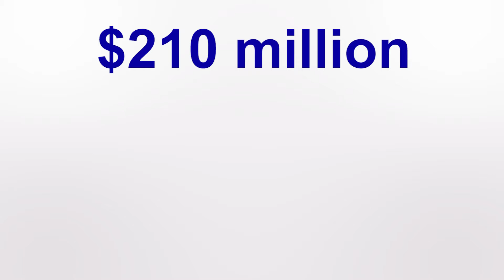Build Our Future BA: The 2018 General Obligation Bond in One Minute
New video series about the 2018 General Obligation Bond!

Broken Arrow voters will head to the polls on August 28 to decide on the 2018 GO Bond, Build Our Future BA. Communications Director Krista Flasch explains how many proposition questions you'll see on the ballot and where you can learn more about the proposed projects.